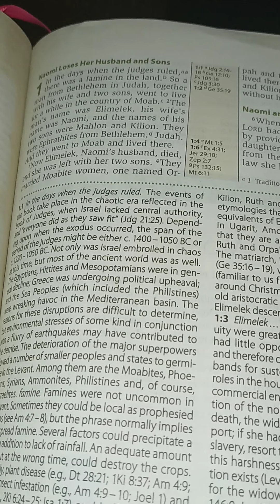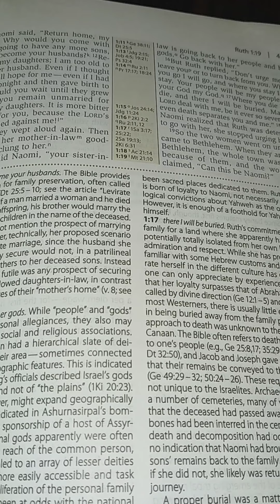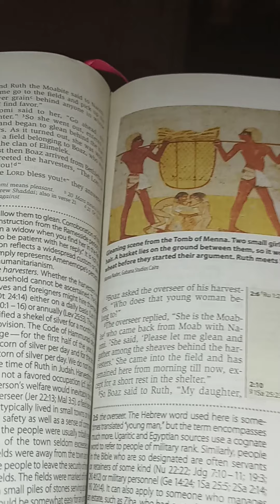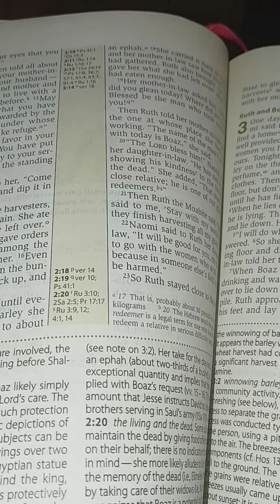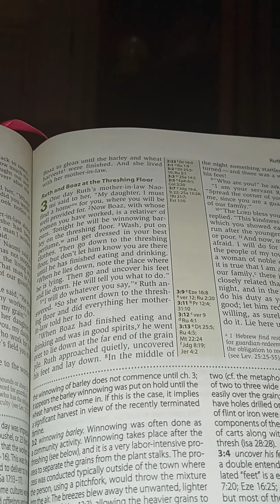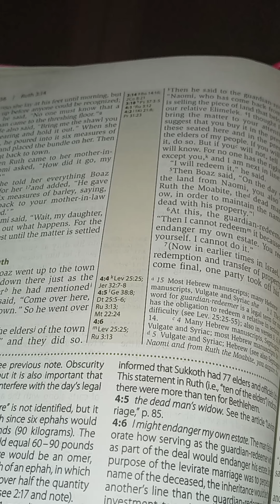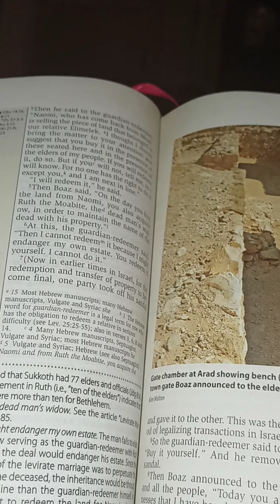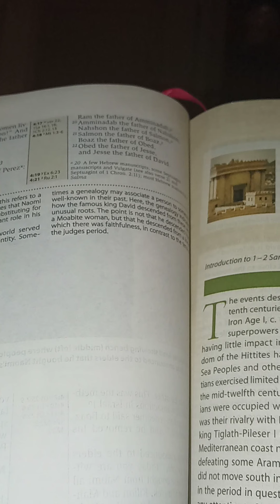Day 97: Ruth 1-4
Ruth 1-4